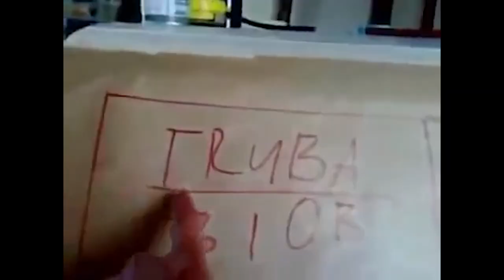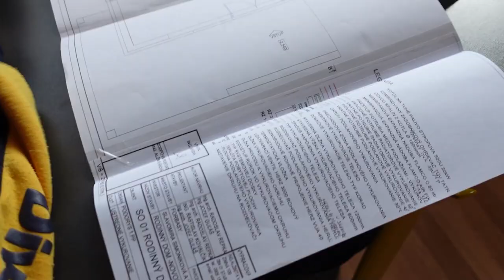Pa3ckov trip po škole #2 INŠTALATÉRI (2022)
Pa3ck sa "rozhodol" priblížiť ti deň inštalatéra na SOŠT.

Ukážeme ti, čo ťa čaká v odbore inštalatér.

3678 H inštalatér